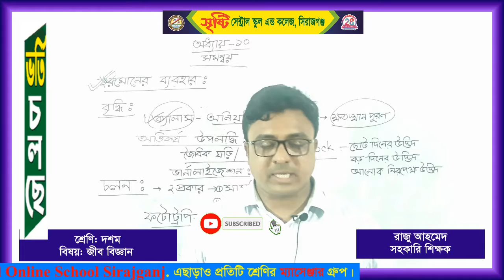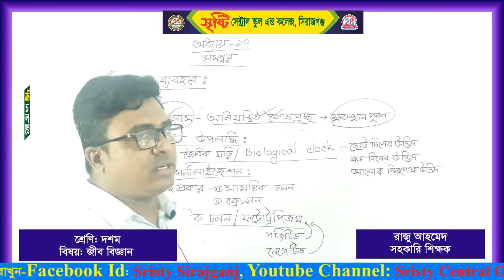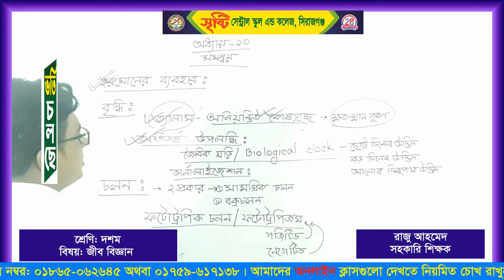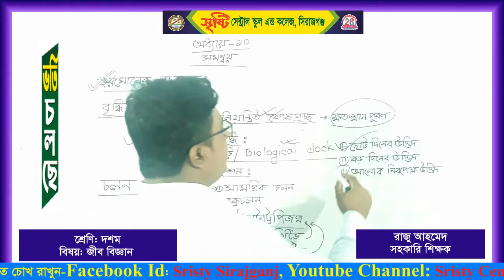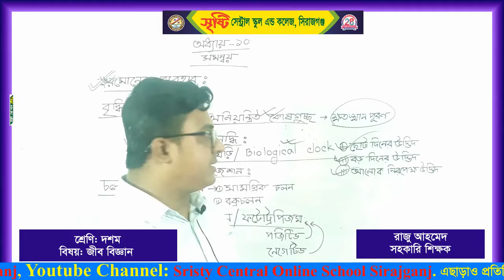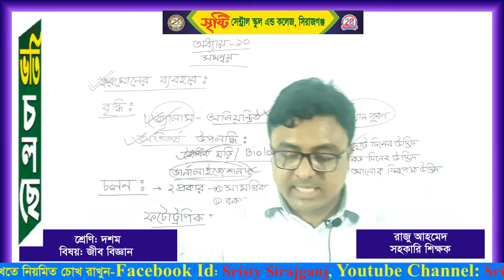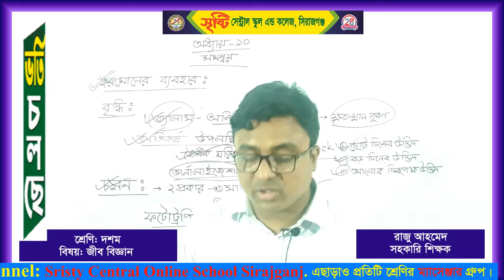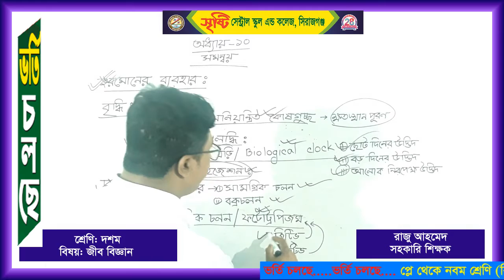শ্রেণি: ১০ম-(বিষয়: জীববিজ্ঞান)-শিক্ষক: রাজু আহমেদ